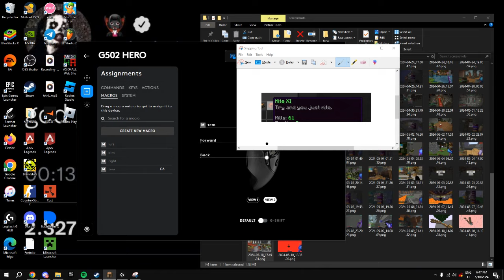.selfban confirm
shoutout oringo client